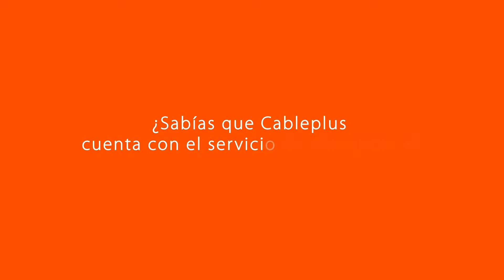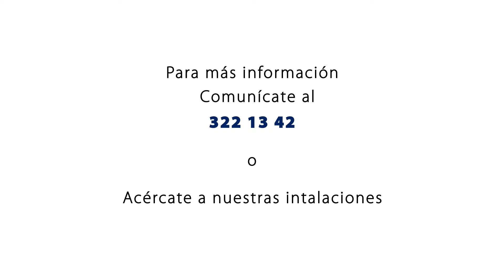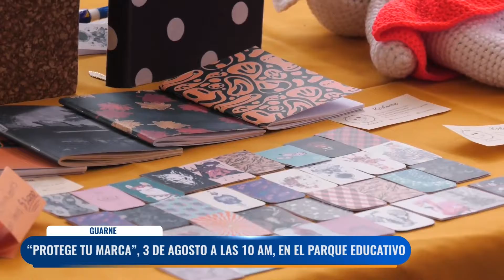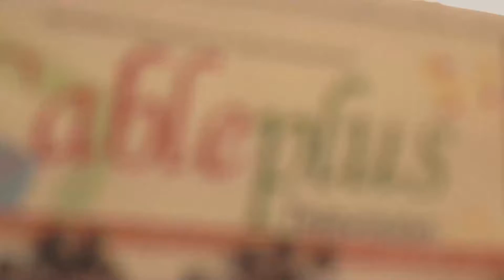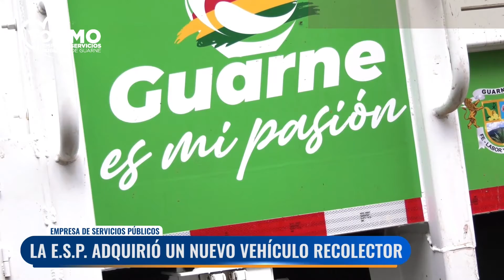Noticias Cableplus | Emisión 417 | 29 de julio de 2022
El contenido de esta video es educativo y cultural, y no contiene fines comerciales.